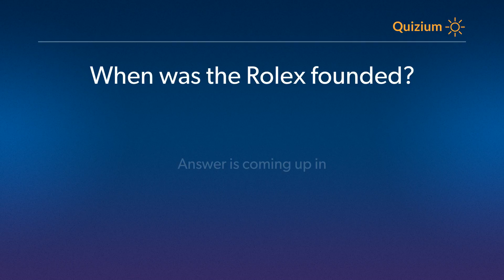When was the Rolex founded? Rolex Quiz